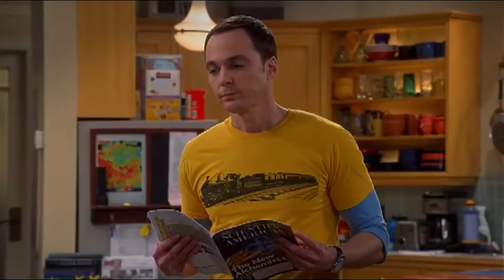big bang theory 8x18 (nome sull'articolo)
tratto dall'episodio La termalizzazione dell'escluso